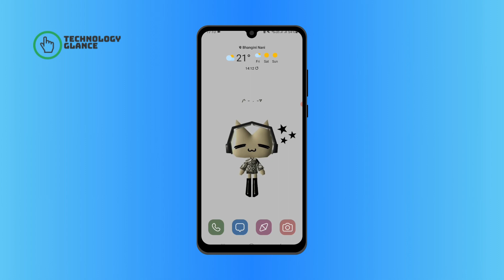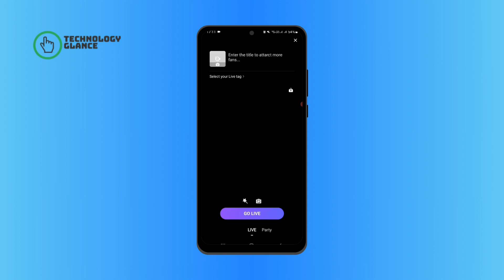How to Host a Private Live Stream on Buzzcast? | Technology Glance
Want to go live privately? This tutorial guides you on how to host a private live stream on Buzzcast. Whether it's for a select audience or exclusive content, learn how to control your live streaming experience. Watch and start broadcasting your private moments.